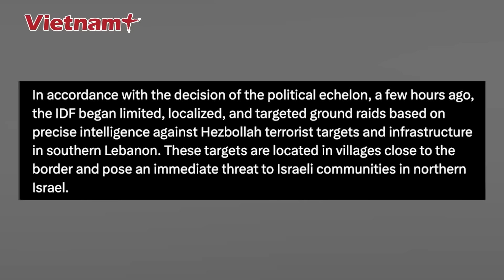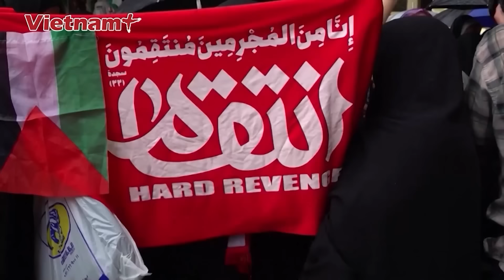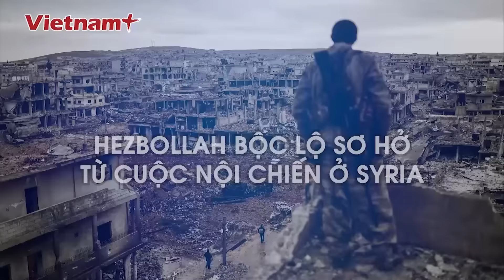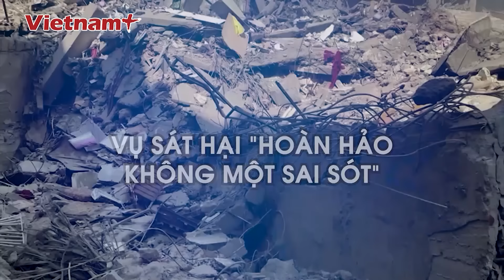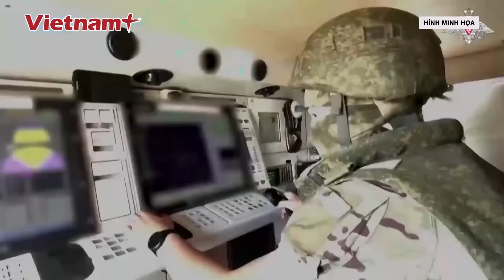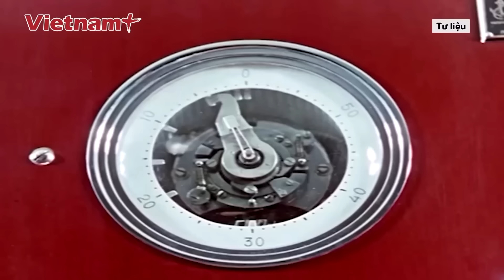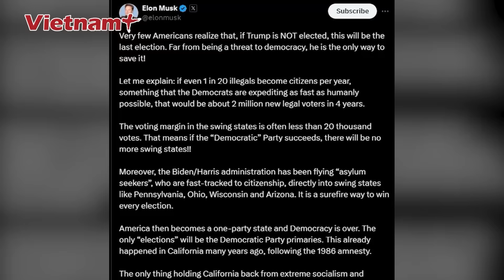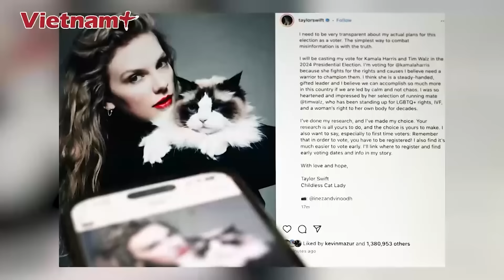Toàn cảnh Thế giới 2/10: Iran trút giận bằng “mưa tên lửa”, Israel rốt ráo tạo cơn lốc phản đòn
Báo Vietnam Plus | Tối 1/10, Iran đã phóng hàng trăm tên lửa tầm xa tấn công vào Israel. Đây là lần thứ hai trong chưa đầy nửa năm, Iran tập kích tên lửa quy mô lớn trực tiếp vào Israel, đánh dấu bước đối đầu mới đáng lo ngại giữa hai cường quốc quân sự tại khu vực.

Bản tin Toàn cảnh Thế giới hôm nay gồm những nội dung đáng chú ý sau:
- Khiếp sợ khoảnh khắc Iran trút 200 quả tên lửa tấn công “xé toạc” Israel
- Israel cháy rực trong “biển” tên lửa, Đại sứ quán Việt Nam ra cảnh báo khẩn
- Israel cứng giọng thề Tehran “buộc phải trả giá”, thế giới đứng ngồi không yên
- Lính Ukraine lọt bẫy Nga tại Ugledar, lo sợ “một đi không trở lại”
- Ukraine phản hồi đanh thép trước đề xuất đổi lãnh thổ lấy hòa bình
- Ai sẽ lội ngược dòng lịch sử trong cuộc so găng Phó tổng thống Mỹ?